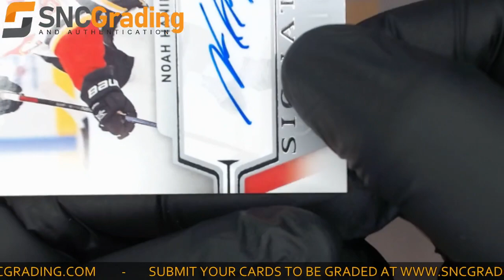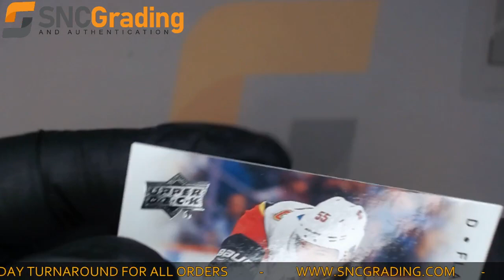SNC Grading:2019 Upper Deck Series 2 Noah Hanifin SS-NH Signature Series Card Review(1622580599369)